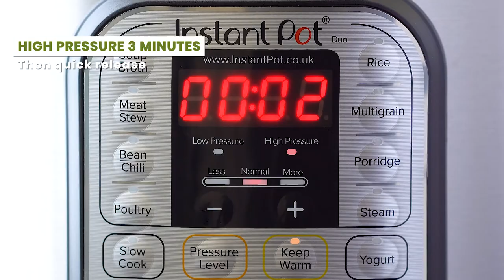Instant Pot Butternut Squash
Cooking butternut squash in the Instant Pot creates perfectly tender morsels ready to use in your favorite recipes or on their own. Cooking the squash in the Instant Pot makes the process super easy.